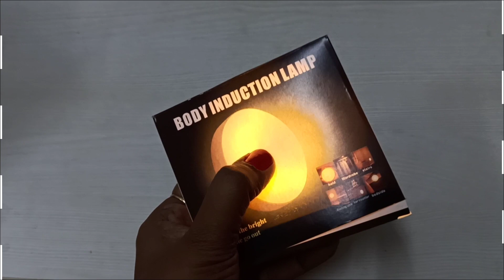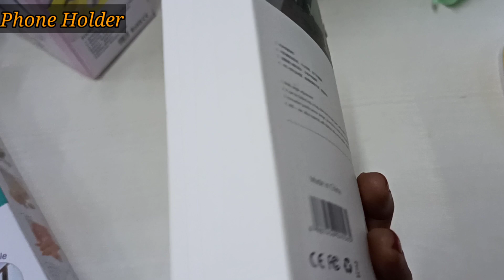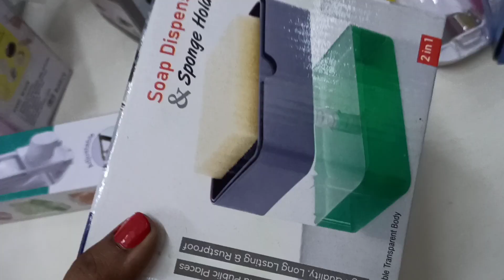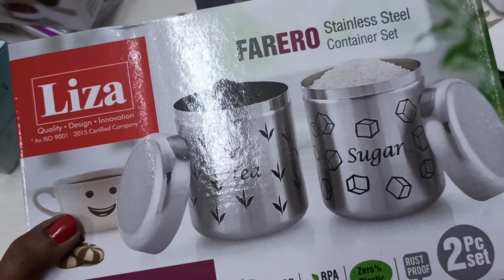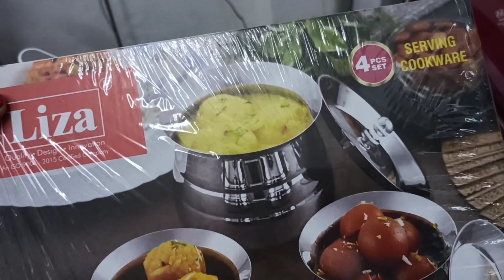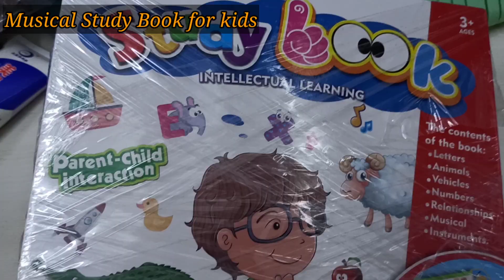Kitchen Essential toos|Organisers| Imported collection at lowest price in Sowcarpet/Supriya shopping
ELITE SHOP CATALOUG

Imported kitchen Essential are at lowest prices than online prices

online shipping Facility also available

Address

ELITE SHOP
Home needs
No 83/23 Narayana Mudali Street
2nd floor Nakoda Complex
Chennai - 600001